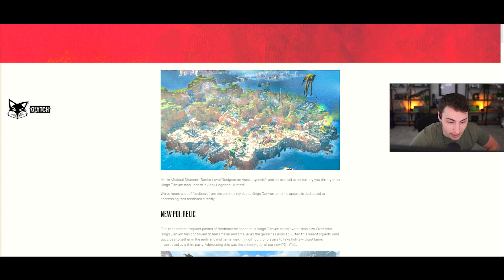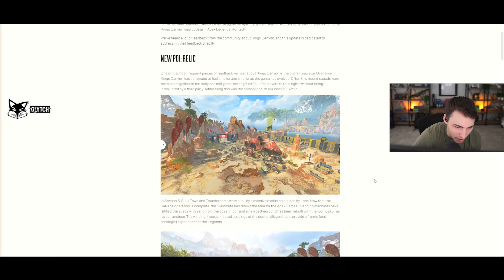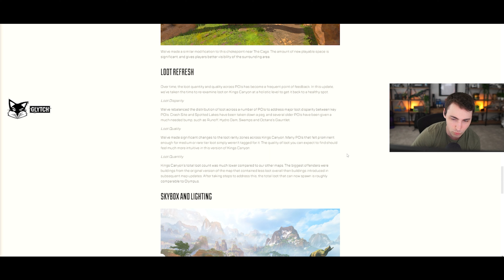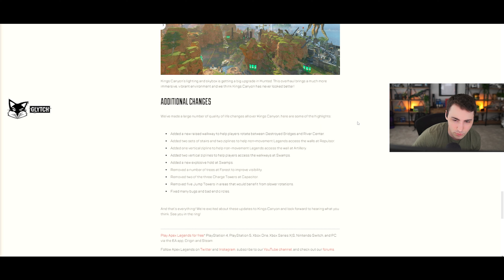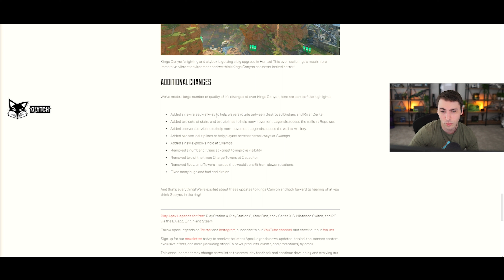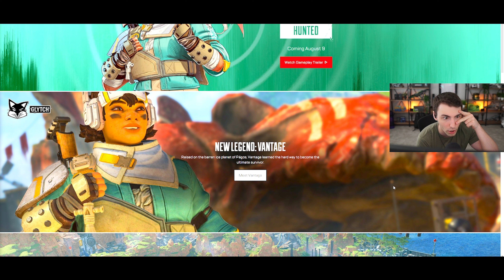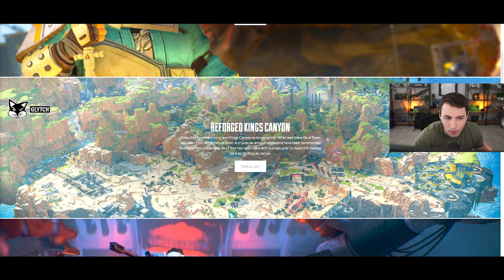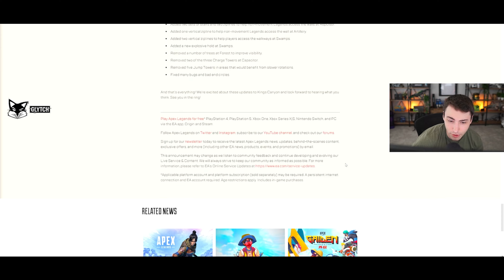Apex Legends Season 14 First Impressions and Thoughts Explained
Tags (Ignore These)